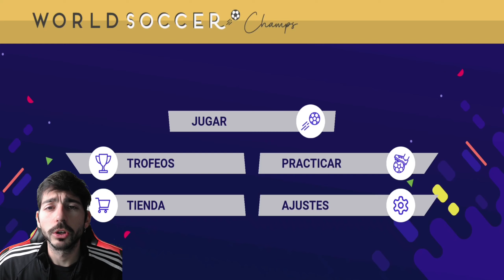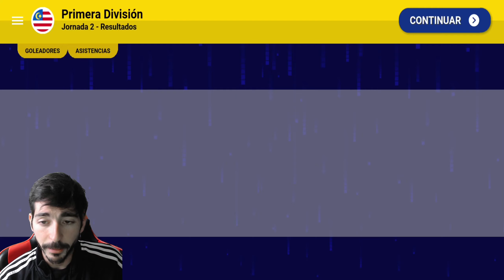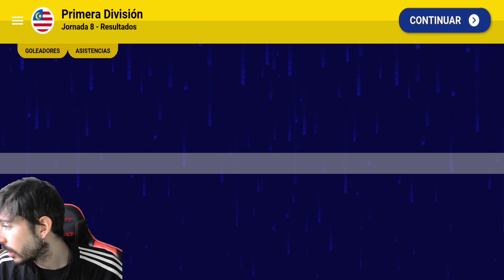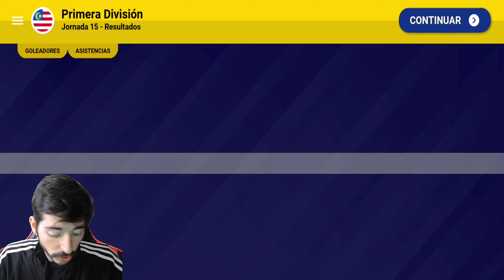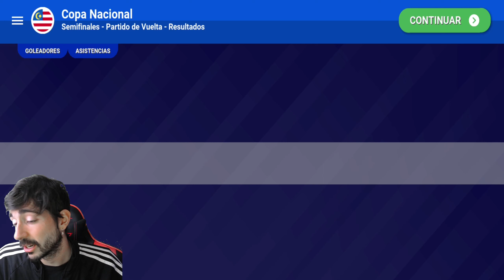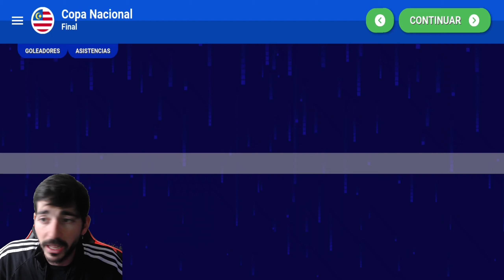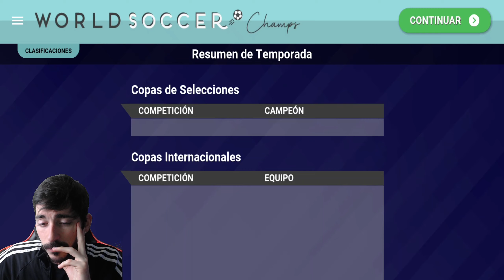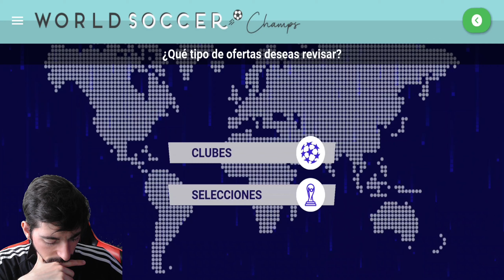Final Supercopa de Malasia: Pahang vs Selangor | World Soccer Champs